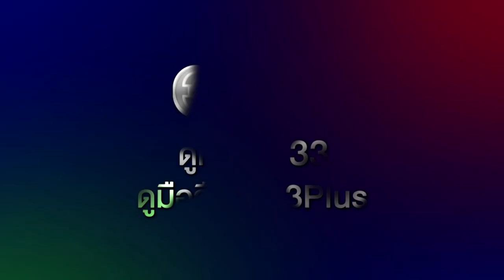มักกะลีที่รัก EP.18 วันนี้ 19.00 น. | 3Plus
มักกะลีที่รัก ออกอากาศ ทุกวันจันทร์ - ศุกร์ เวลา 19.00 น. ช่อง3 กด33